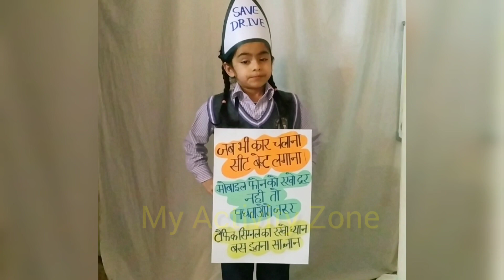Prize Winning Hindi Poem On Road Safety Day | Kavita On Traffic Rules | Traffic Lights